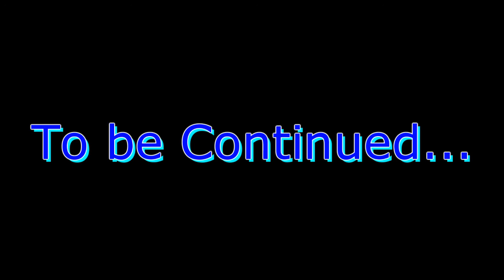Let's Play: Wadanohara and the Great Blue Sea - Part 16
Time to end this battle.

© Deep-Sea Prisoner